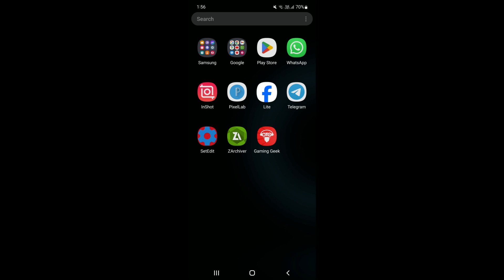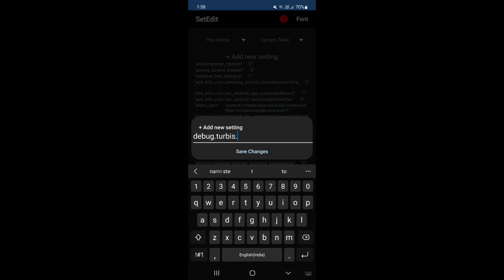Unlock 120FPS Game Performance | Max FPS Fix Lag - No Root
Enable 120FPS Game Mode Performance | Max FPS Fix Lag - No Root